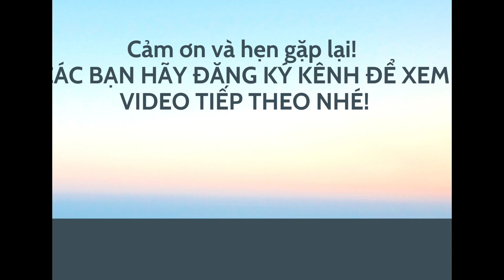Bạc Hương: Lắc bạc nam, kiểu rồng 4 cây, hàng độc lạ. Nhận làm theo yc, bạc đẹp. LH zlo 0966 646 460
💥Các bạn thân mến! Shop nhận làm mẫu này theo size, to hơn cũng làm đc moi ng nhé. các bạn có nhu cầu cần đặt hàng độc lạ hoặc cần tư vấn thì lh số ĐT trên nhé. Rất hân hạnh phuc vụ quý khách! Đảm bảo uy tín, chất lượng!